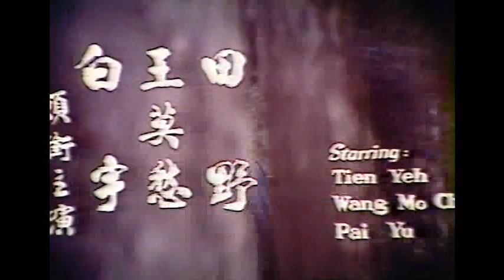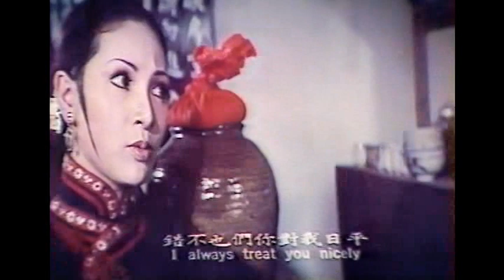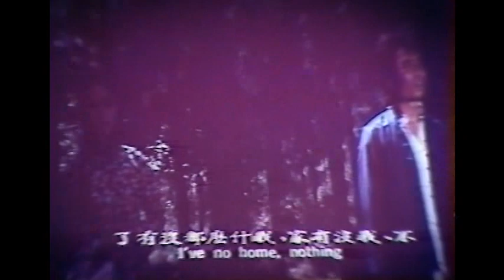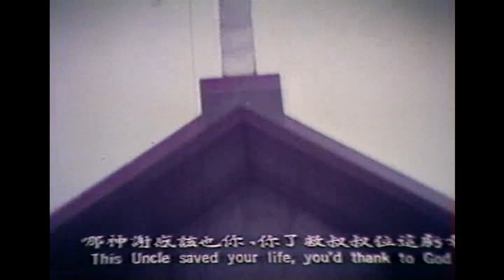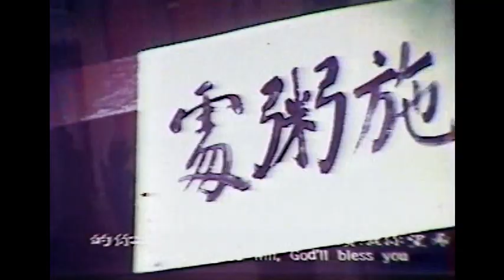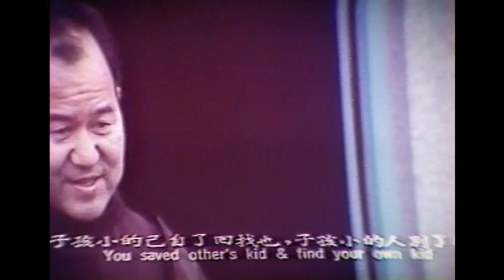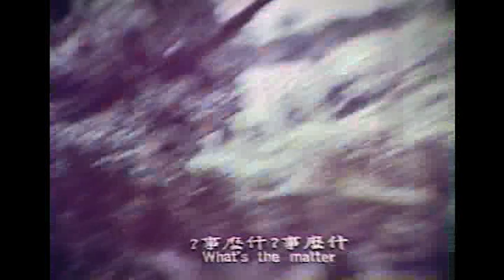Wu Tang Collection - Furious Avenger (ENGLISH Subtitled)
Director: Yao Feng-Pan
Cast: Hsiung Fei, Fan Ling, Chen Pei-Ling, Tien Yeh

During the Japanese occupation of China, a young man makes his way home from prison. He encounters a rape in progress committed by a Japanese soldier and kills the man. In a nearby village he thwarts an attempt by local gangsters to overrun the hotel. The gang leader was a former Japanese officer responsible for the murder of his wife and family four years ago. He kills the gang leader and soon is reunited with his son. Together with the woman who runs the hotel, the three of them set out to kill the men responsible for the death of his family. The result is a deadly combat between the karate expert and skilled samurai swordsmen.